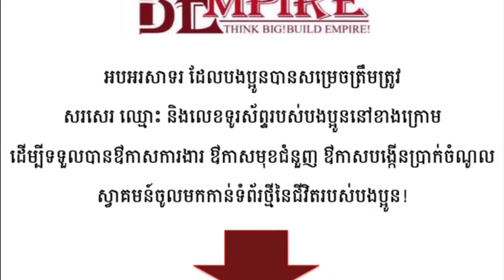PNM#55 គតិមួយនៃជីវិត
ថតនៅកោះណាមី (Nami Island) នៅកូរ៉េខាងត្បូង ក្នុងពេលដំណើរកំសាន្តទស្សនៈកិច្ចទៅកូរ៉េខាងត្បូងជាមួយគ្រួសារb:HIP Global Cambodiaយើងចំនួន116នាក់